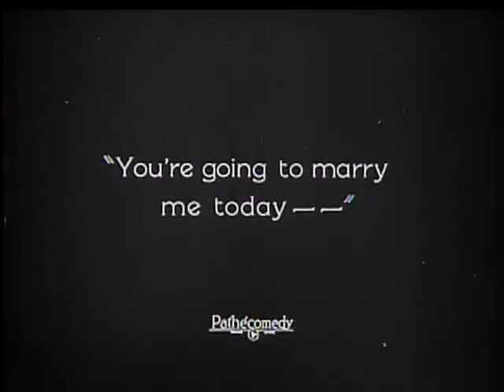Slapsticon 2011 Preview Clips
Three preview clips from films to be show at Slapsticon 2011 (July 14-17 in Arlington VA) scored by accompanist Ben Model. The clips are from Larry Semon's Risks and Roughnecks (1917), Lupino Lane's Who's Afraid? (1927) and Stan Laurel in Short Kilts (1924).